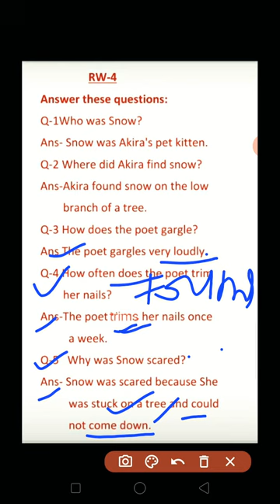Class-1st, English, RW-4